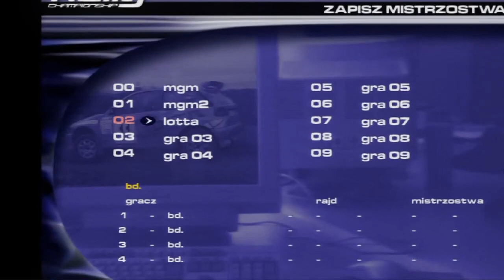Ultra Magmonus rages at his poor driving skills (stream clip)